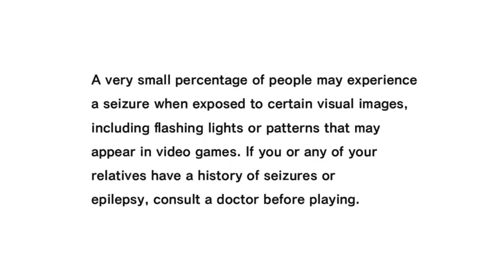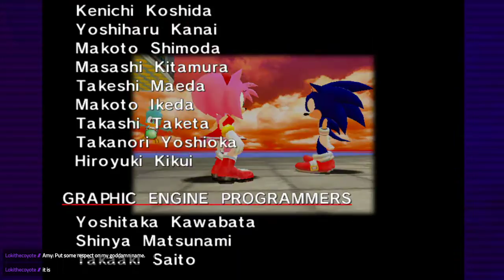Sonic Adventure DX (Full Stream Pt 3)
2 in one babyyyyy